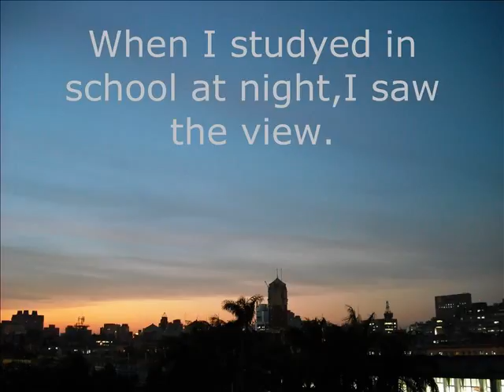2011_TA_Chiang_Nia.wmv